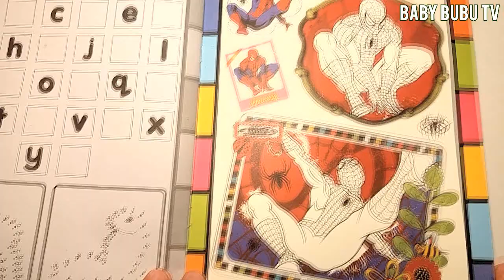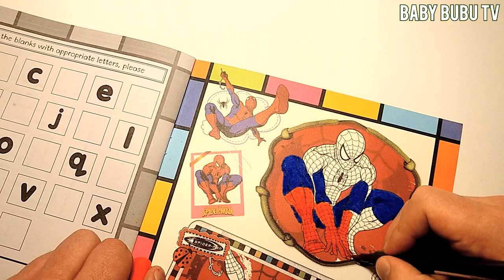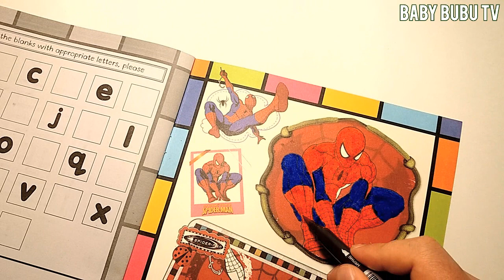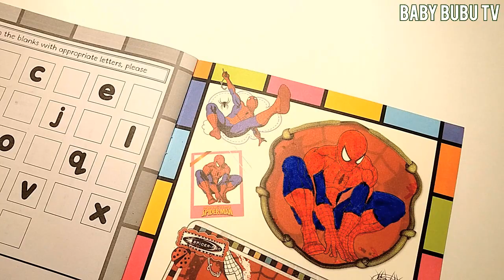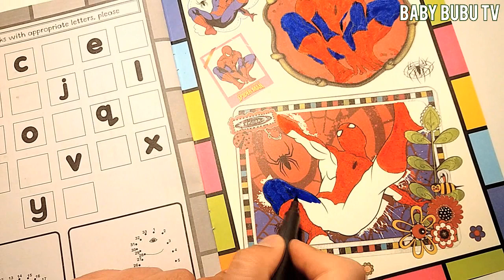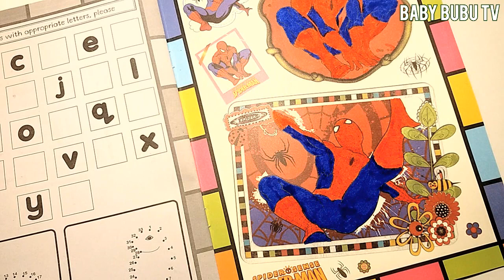Coloring Page with Coloring Markers, Learn Colours for Kids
Hello, This is Coloring Page with Coloring Markers For Children, Learn Colours for Kids. It's So Funny Video My best friends.

So Let's Colouring with Colored Markers!

Baby Bubu TV Studio